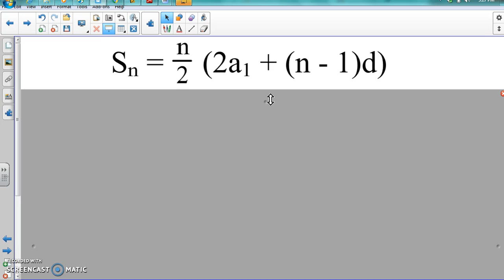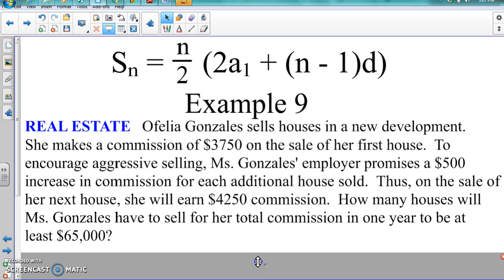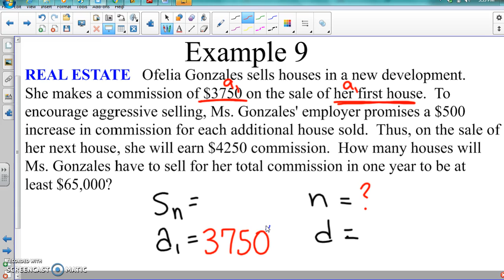Arithmetic Series Example9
Combining formulas for arithmetic sequence and series to solve a word problem